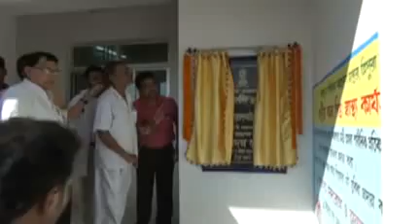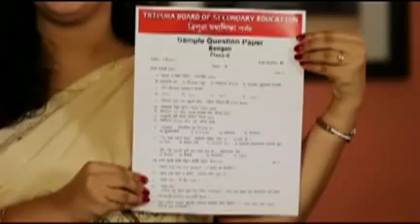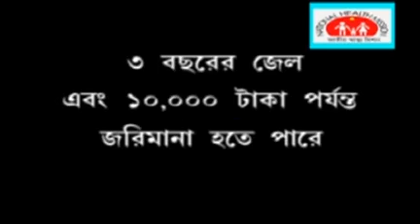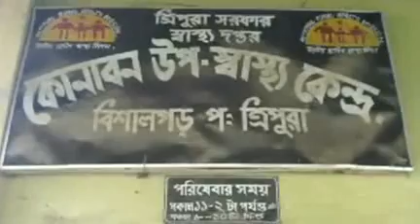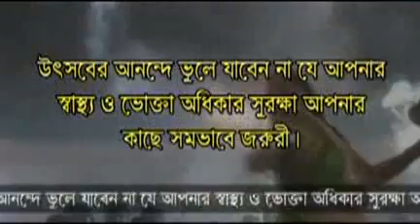21 11 17 Beng1